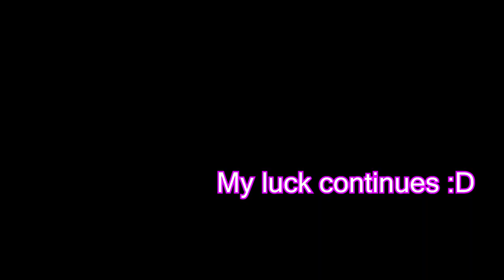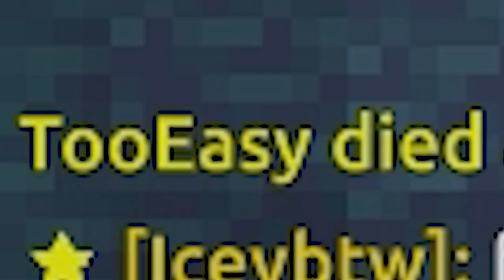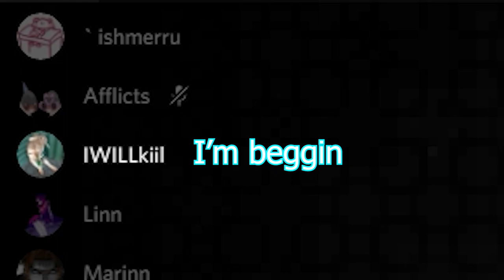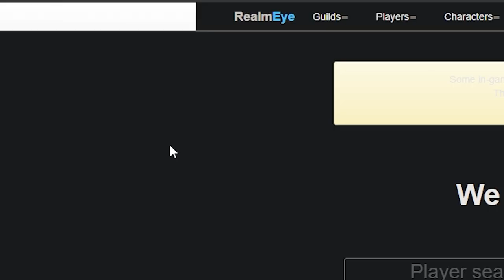I Like RotMG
First thing to say is... HAPPY NEW YEAR! Pretty funny how Realm of the Mad God is my first video of the year... very weird.

I will be ANNOUNCING all the WINNERS in the comments and will PIN it at the end of 2021 JAN 21st.

IF YOU DO WIN : I will be on RotMG DAILY. So I will be whispering @ you when you are online, if you are OFFLINE then I will keep trying, if this goes on for a month. I will find a different winner.
Regardless, I really hope you enjoy the video, please share this video if you really want to see more of me doing this video because it is most likely a 1 time thing. I'm probably not going to do anymore unless you guys persuade me so! I might do PPE thonk.